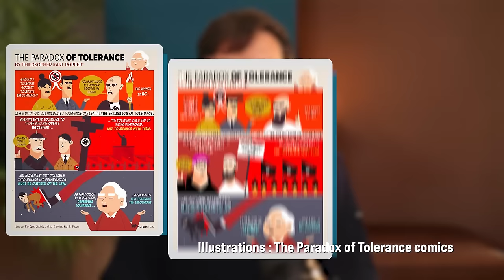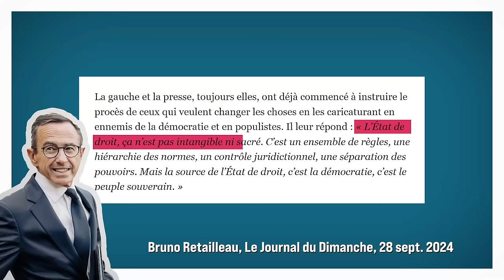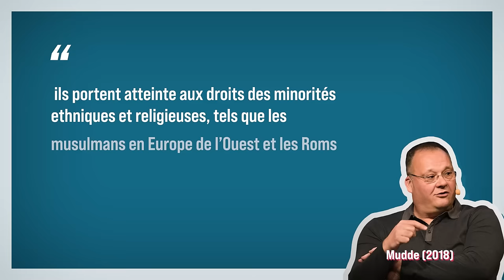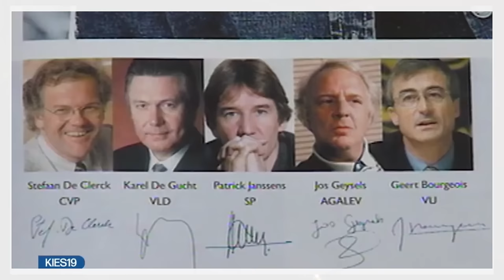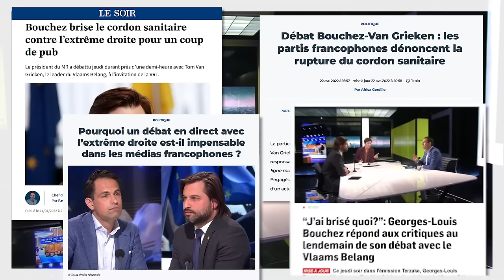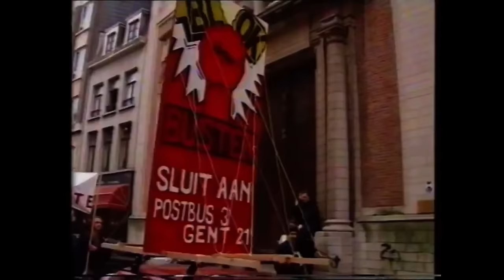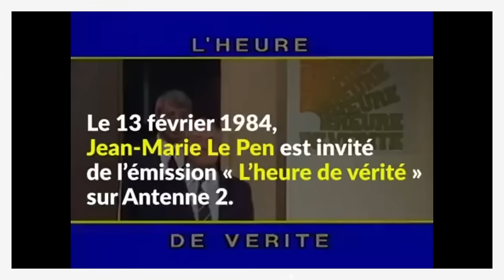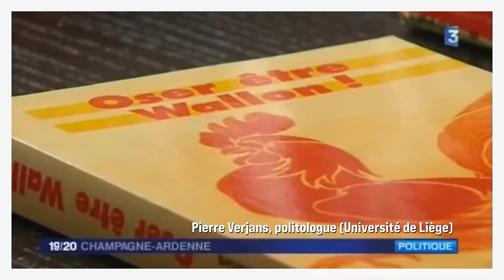Le cordon sanitaire, LA solution contre l'extrême-droite ?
Le cordon sanitaire pratiqué en Belgique contre les partis anti-démocratiques est-il LA solution pour enrayer la montée de l'extrême-droite ? Et est-il bien légitime en démocratie d'exclure certains partis politiques ? 🤨 C'est ce qu'on va voir dans cette vidéo  👇 CHAPITRES & RÉFS 📕 👇 ➡️

⌛ CHAPITRES :
00:00 - Intro
01:47 - LA potion magique contre l'ED ?
04:51 - Exclure des partis, est-ce bien démocratique ?
10:51 - Pourquoi les partis d'ED sont antidémocratiques
14:50 - Et l'extrême gauche alors ?
16:00 - Faut-il interdire les partis antidémocratiques ?
18:03 - Le cordon sanitaire en Belgique
21:42 - Est-ce que la Belgique est vraiment si spéciale ?
24:44 - Quelle efficacité de ce cordon sanitaire ?
30:01 - Le cordon sanitaire médiatique : le chaînon manquant ?
34:00 - Quelle efficacité du cordon sanitaire médiatique ?
37:33 - Dépassé à l'ère d'Internet & des RS ?
39:32 - Que faire quand c'est déjà trop tard ?

🙏🏾 REMERCIEMENTS : Un grand merci à Benjamin Biard, François Malaussena @Malauss ) et Pierre-Etienne Vandamme pour leur relecture et leurs commentaires. Et bien sûr, merci à mes tipeurs.euses ainsi qu'au Fond Wernaers pour leur incroyable soutien.

📕 REFERENCES (Par ordre d'apparition) :

- La nouvelle Charte pour la Démocratie (2022) entre les partis politiques belges fr

- Dezé (2015) " « La « dédiabolisation » . Une nouvelle stratégie ?"
- Popper (1966) The Open Society and its Enemies
- Rawls (1999) A Theory of Justice, 2e édition
- Rummens & Abts (2010) "Defending Democracy: The Concentric Containment of Political Extremism"
- Rummens (2019) "Resolving the Paradox of Tolerance" in  Malkopoulou & Kirshner, Militant Democracy and Its Critics  (aussi erronément mentionné comme Rummens & Abts (2019))
- Schumpeter (1943) Capitalism, Socialism and Democracy, New York, Routledge, 2003.
- Mudde (2018) Une brève introduction au populisme
- Pedahzur (2004) Religious fundamentalism and political extremism
- Biard (2022a) "La lutte contre l’extrême droite en Belgique", tome I,
- Biard (2022b) "La lutte contre l’extrême droite en Belgique", tome II,
- van Spanje (2010) Contagious Parties: Anti-Immigration Parties and Their Impact on Other Parties’ Immigration Stances in Contemporary Western Europe. Party Politics 16(5)
- Art (2007) « Reacting to the radical right: lessons from Germany and Austria », Party Politics 13(3)
- CDJ (2023), Conseil de Déontologie Journalistique, "La clause de responsabilité sociale et démocratique"
Coffé (2005), "Do individual factors explain the different success of the two Belgian extreme right parties?" Acta Politica, n° 40
- de Jonge (2020) "The curious case of Belgium: why is there no right-wing populism in Wallonia?" (erronément cité comme de "Jonge 2005")
- Scheltiens & Verlaeckt (2021)  V. Scheltiens, B. Verlaeckt (2021), Extrême droite. L’histoire ne se répète pas… de la même manière, Cuesmes, Éditions du Cerisier
- de Jonge (2019) "The Populist Radical Right and the Media in the Benelux"
- Biard & Faniel (2019) "L’extrême droite aux élections du 26 mai 2019 : toujours ce paradoxe belge… "

©️LICENCES :
Générique : Would you Kindly by Harris Heller